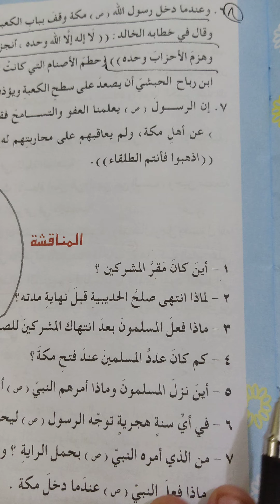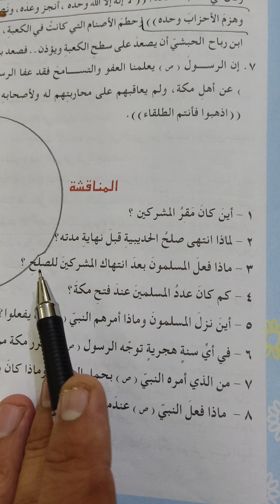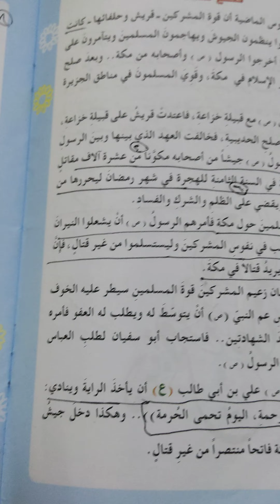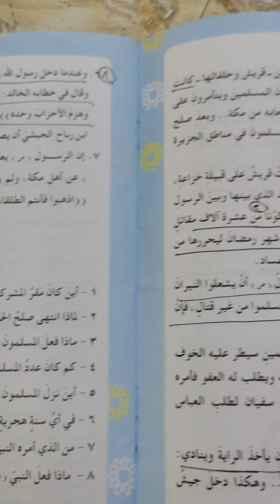حل مناقشة (فتح مكة) الصف السادس الابتدائي